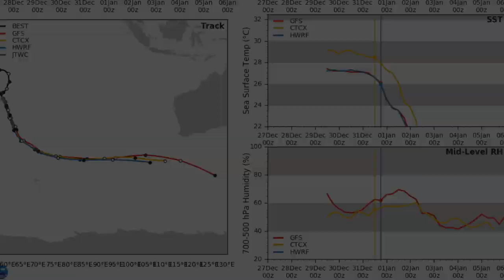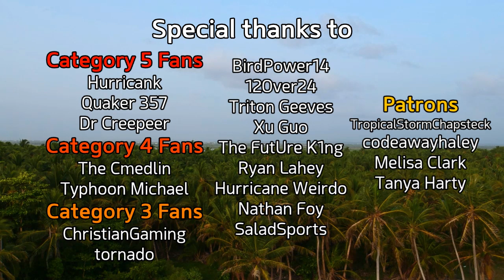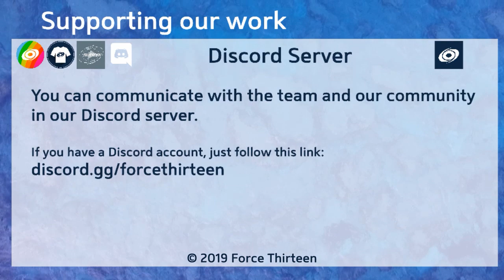Cyclone Calvinia likely peaking this morning - 7am MUT Jan 1, 2020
Cyclone Calvinia has intensified further overnight, and is likely reaching its peak at this time with an estimated sustained wind of 90mph (145kph)
The storm is, however, accelerating away from the Mascarene islands, and will no longer affect the region. Calvinia will turn post-tropical in the face of increasing wind shear and lowering sea temperatures. The remnants of the storm could affect weather in Australia next week.

Thanks to Hurricank, Quaker 357, Dr Creepeer, TheCmedlin and Typhoon Michael for being our best Ultimate Fans! You can join them by clicking the join button above the description or by going